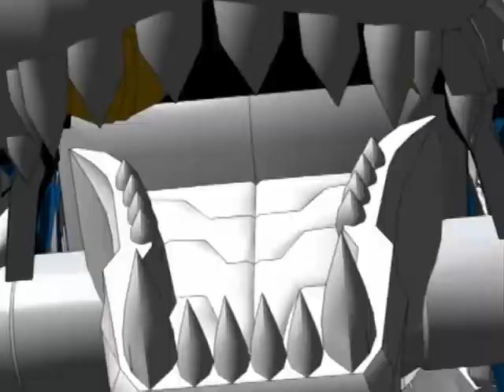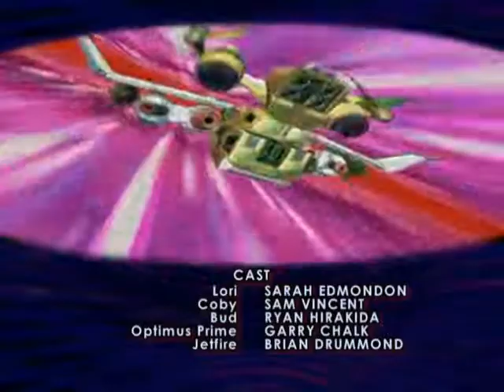Трансформеры: Кибертрон – серия 27